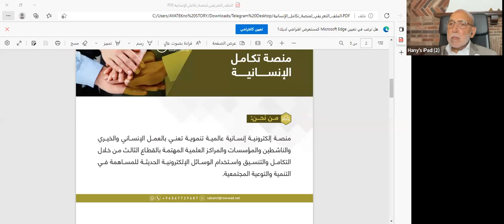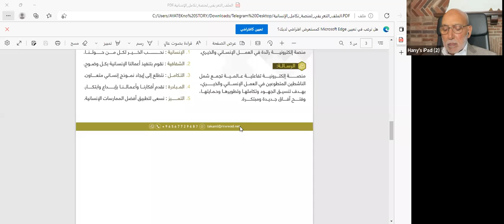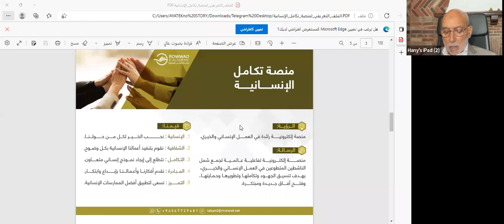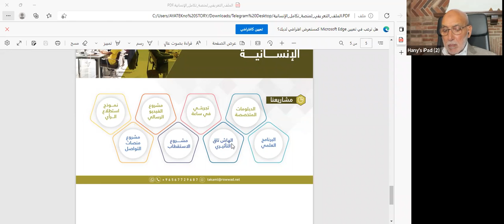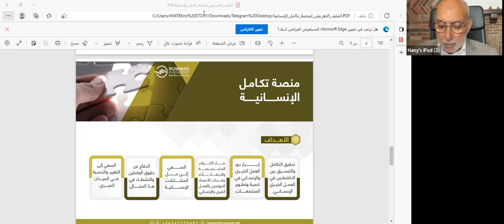المحاضرة الأخيرة لقاء تفاعلي | د.هاني البنا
من ضمن دبلوم العمل الخيري والإنساني
المحاضرة الخامسة والأخيرة